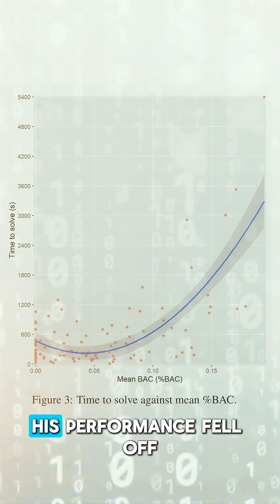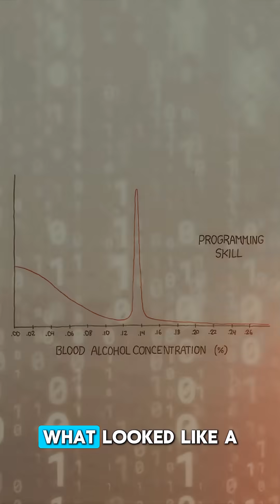Programming Under the Influence: Alcohol and Code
The internet meme Ballmer’s Peak claims coding skill improves the more you drink… up to a point. But what happens when someone actually tests it? Full video